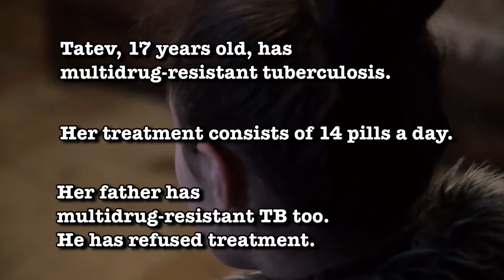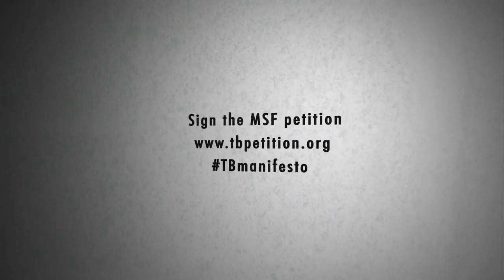17-Year-Old Dreams of Getting Rid of Her Drug-Resistant TB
Seventeen-year-old Tatev has multidrug-resistant tuberculosis (MDR-TB) and takes 14 pills every day. The arduous treatment for MDR-TB is psychologically difficult for everyone, but it can be especially hard for someone Tatev's age. In addition to medical treatment, MSF provides her with emotional counseling. "I've forced myself to believe the treatment will work, and that I'll get rid of TB," she says. "That's my dream."
Doctors Without Borders/Médecins Sans Frontières (MSF) treated nearly 30,000 TB patients in 2013 in 90 projects around the world. Join us and call for urgent action to improve care for DR-TB patients! Sign the MSF petition for more information.